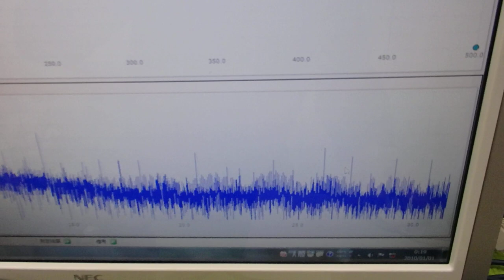‹メガヘルツ›の超音波発振制御技術 ultrasonic-labo